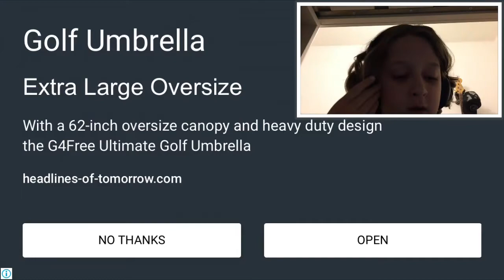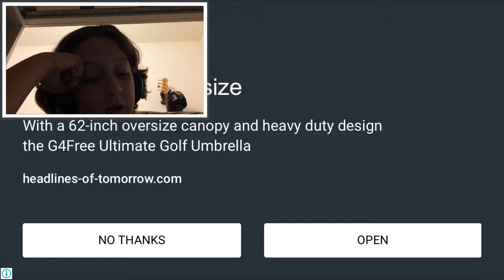Snow boi FREEZES a living pill with a SNOWBALL || snow kids part 1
Thanks for coming to see this video!
And if you’re using android, well, go find it on he internet somewhere!!!
Follow neutronized on his channel for when super cat tales 2’s update is released!